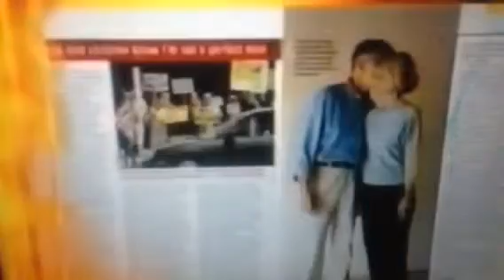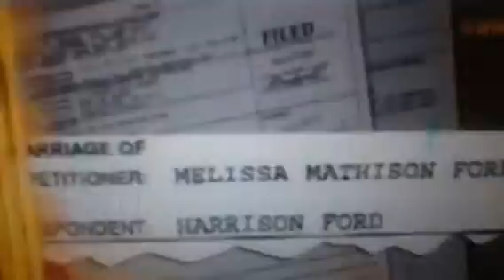Entertainment Tonight Opener August 24, 2001